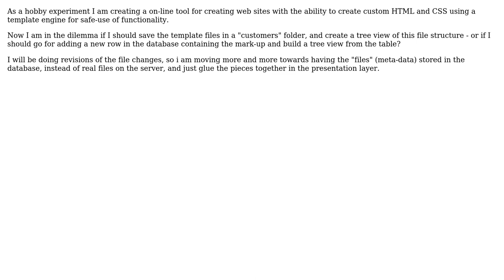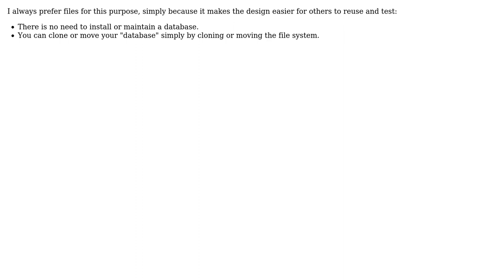Software Engineering: Folder structure or database structure for creating/editing 'files'?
With thanks & praise to God, and with thanks to the many people who have made this project possible! | Content (except music & images) licensed under CC BY-SA | Music | Images & others | With thanks to user janhartmann user gnat user Frank Hileman and the Stack Exchange Network Trademarks are property of their respective owners. You are responsible for your own actions.